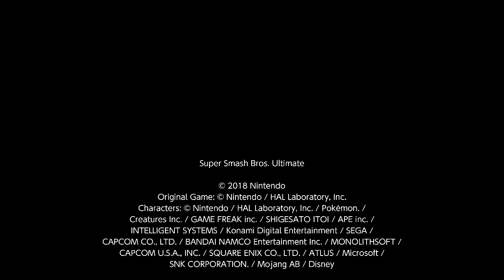Super Smash Bros, Ultimate: All CPU Players Smash!